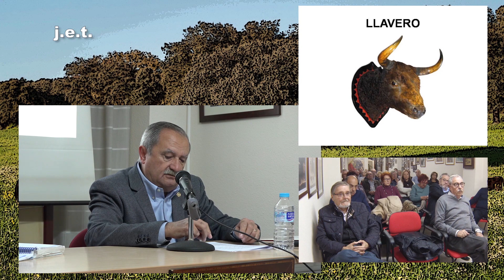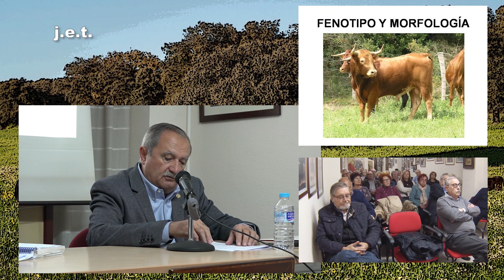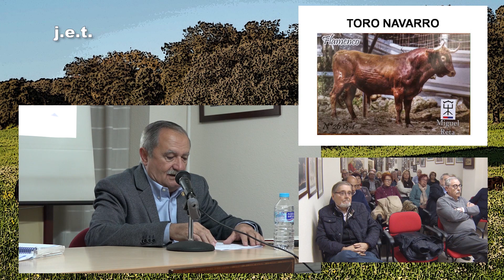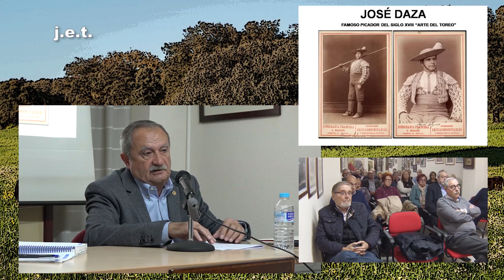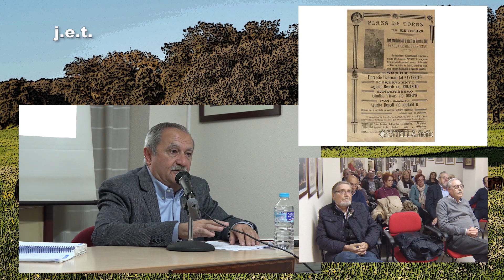"EL TORO NAVARRO" POR JUAN ANTONIO RIBES (06-11-2018)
Charla-coloquio que el vocal del Club Taurino de Castellón D. Juan Antonio Ribes ofreció en la sede de la entidad el día 6 de noviembre del 2018 titula "El Toro Navarro".